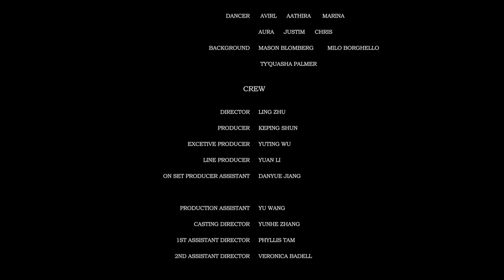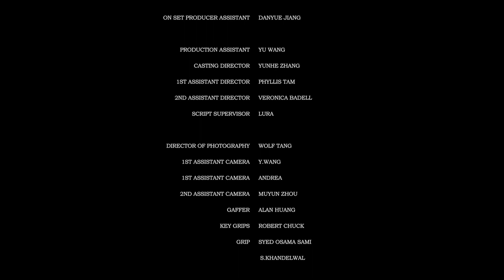Mr.Strange/奇怪先生 by Zhu Ling(JOLIN) 朱凌 2021 HFPA SCHOLARSHIP ENTRIES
Overview

Little Carrie is a shy and introverted girl whose only friend and mentor is an invented character called Mr. Stranger in her everyday dreams. To help Carrie overcome her social phobia, they step on a meaningful and fantasy journey about love and friendship. At the end of the journey, Carrie is encouraged to walk out of the bubble and make new friends in the real world. However, the price of growing for everyone is saying goodbye to our Mr. Stranger who is left in the forgotten and beautiful dream forever.

主创团队 制片Producer
朱凌Lingzhu
孙克平Keping sun

主角Key cast
Michelle degraye carrie
Isaac miller mr.strange

导演：朱凌 jolin
摄影：汤子晨 wolf
美术：陆毅 iris & 朱凌 jolin
灯光：黄鼎轩

The director zhu Ling has 3 years of Master degree study and work experience in the United States and 4 years of bachelor study and work in Shanghai. she love fantasy film, and she was deeply influenced by the director of the Budapest Hotel, Wes Anderson, and the movie Edward Scissor, the director of the big fish, Tim Burton. She loves use the beautiful picture to express the emotional story of the character. she has deep artistic skills and her keen perception of pictures and colors. and she produced original music and dance in her film, she good at bringing in beautiful and fantasy pictures, Everyone will feel the emotions of the lively characters in the story, combine multiple art forms with film art and new attempts to combine lighting color art with installation art, focus on using the picture to present the story, give people warm encouragement, and bring meaning And thinking.